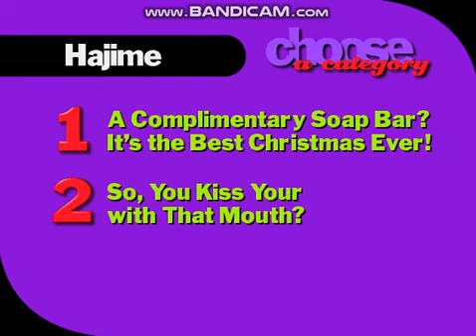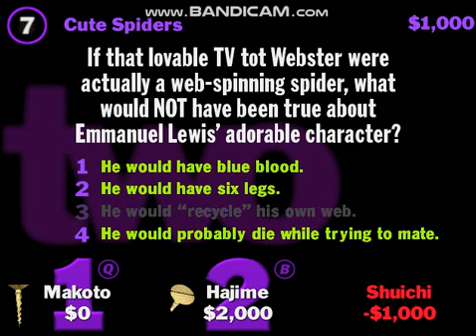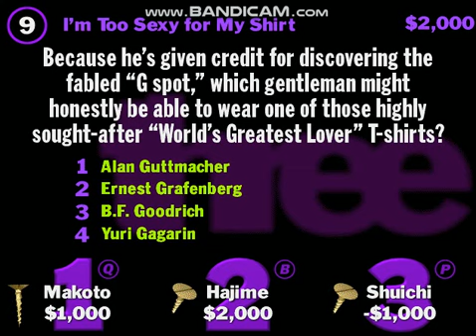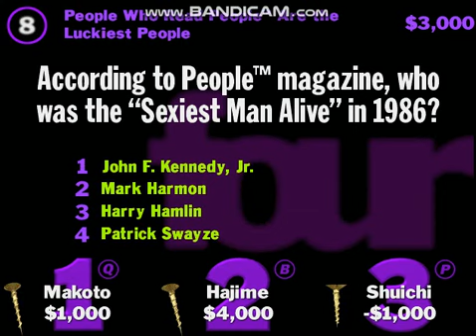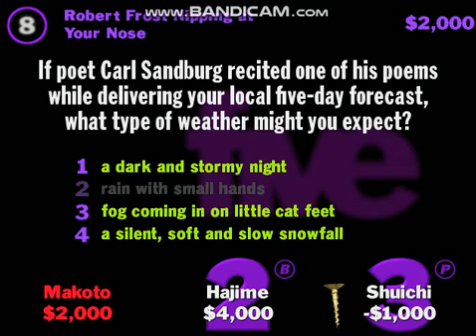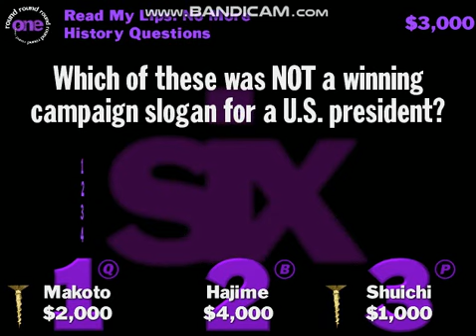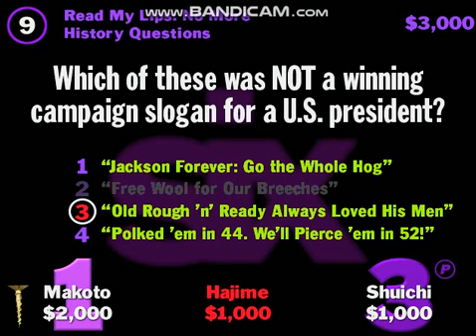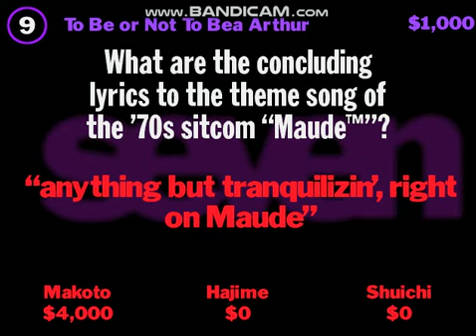The 25 days of YDKJ Episode 3 (Makoto/Hajime/Shuichi in Volume 3 part 1)